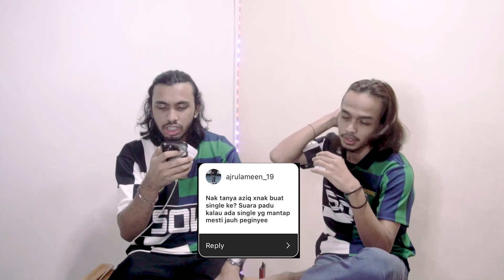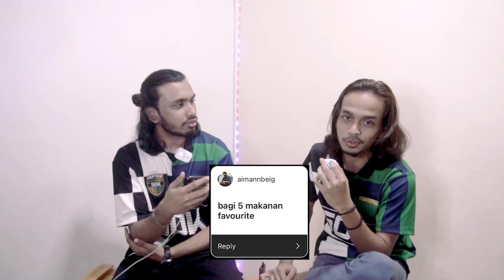(Q&A) "Aziq pernah k0r3k J*b0 lepastu bau?" || Soalan dari SUBSCRIBERS memang gil@!!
Assalamualaikum, Cane? Aziq dah jawab soalan korang ke? haaa lepas ni kita tanya Syeera pulak :)

                   - izzalanuar

            - izzalanuar

Korang boleh join group Telegram saya!